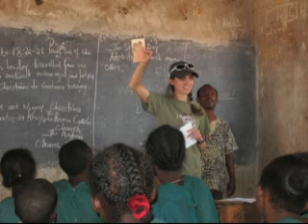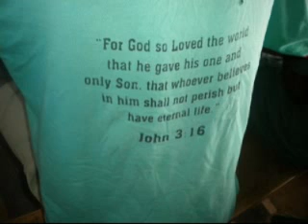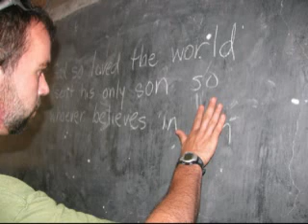KenyaGive Me Jesus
On this mission trip to Kargi, Kenya we fell in love with the Rendille people.